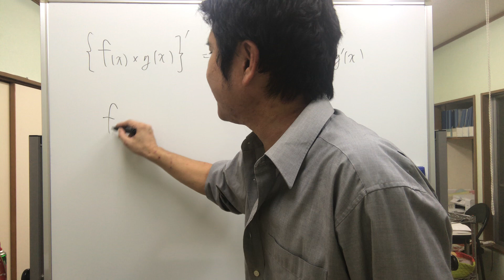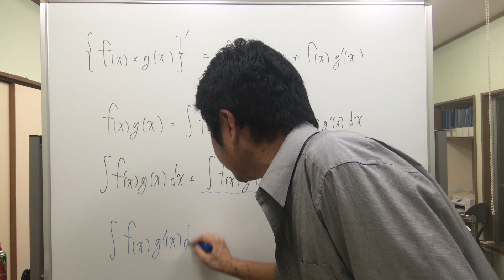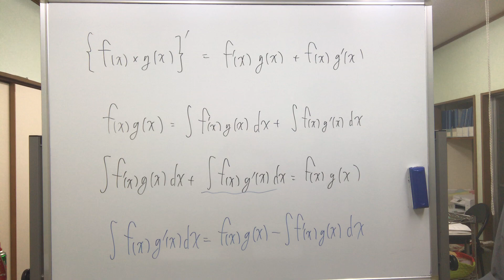【数学Ⅲ：積分法】問4 部分積分法の公式は、導けるようにしておきましょう（数学Ⅲ「積分法」に手も足も出なくて困っている人向け講座：置換積分法も部分積分法もこれならできます）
この動画は、「積分法」についての解説記事の一部です。
文章による解説が主で、その補助として解説動画も付けています。

もともとの解説記事は、こちらのページです。
この分野に困っている人でも、本当に置換積分法や部分積分法が、できるようになりますよ。

無料体験授業も、受付中です！！

富士宮教材開発のホームページは、こちらです。
各種教材を、準備しております。